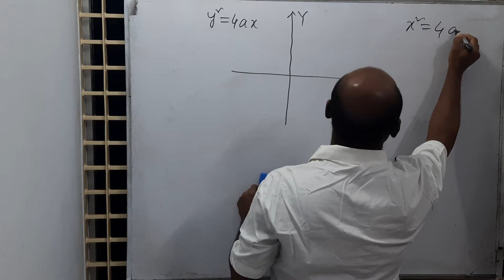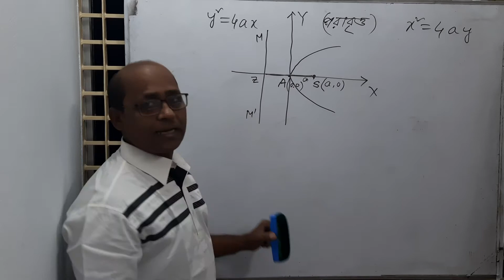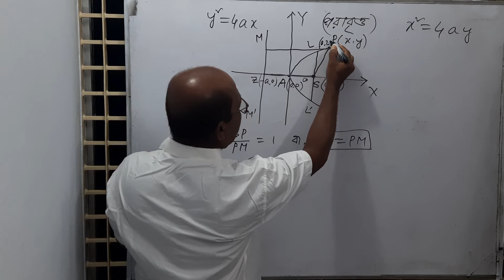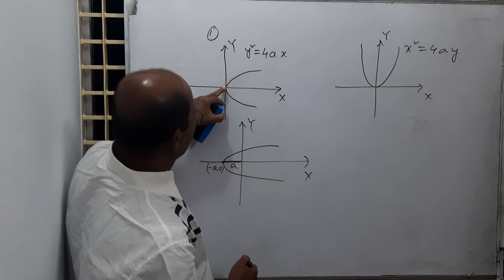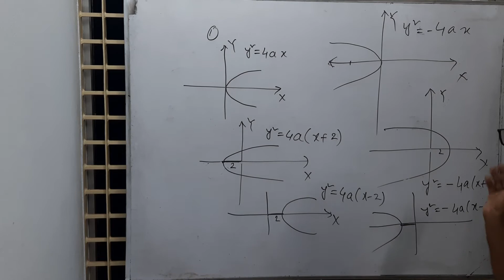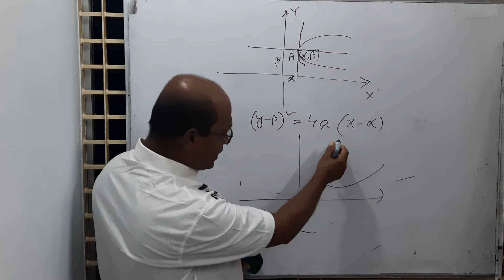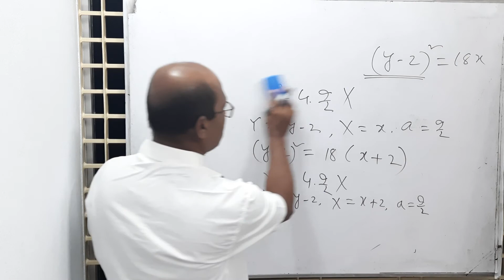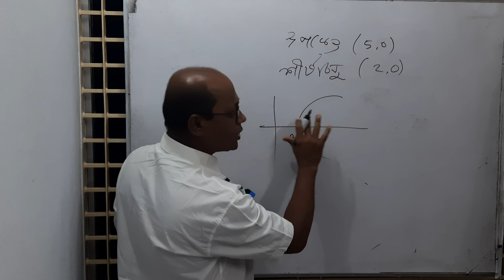Parabola (part-1), New, II Md. Ishaque Ali, Cantonment College Jashore II Math Solution II